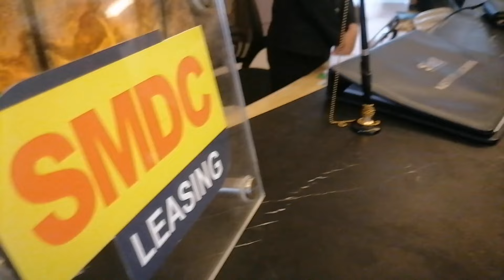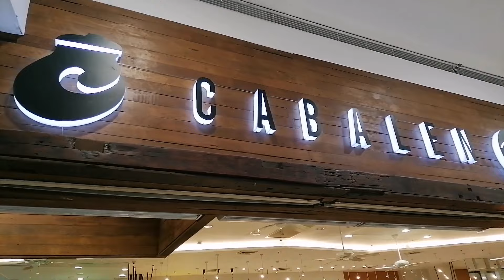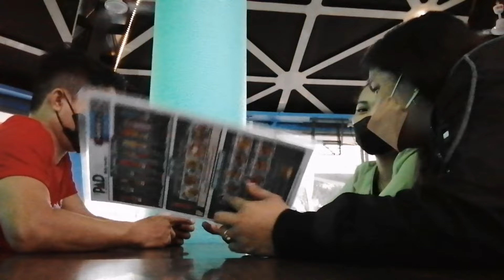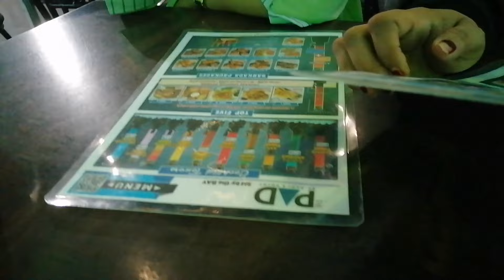Bonding with my nak Arlyn Valderama Tabanag Vlog#96